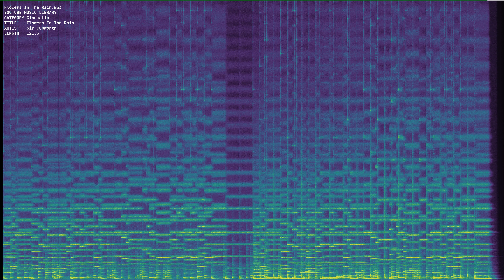Flowers In The Rain mp3